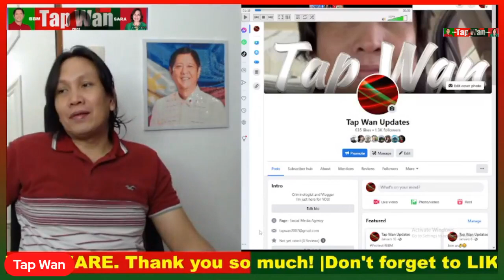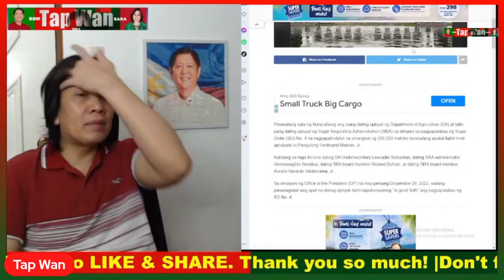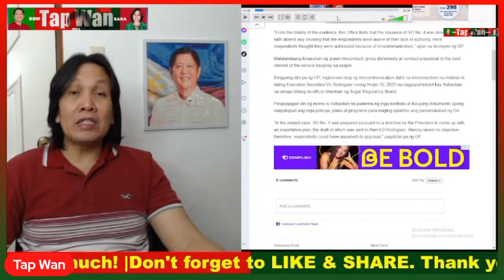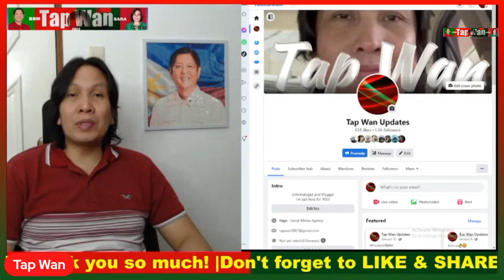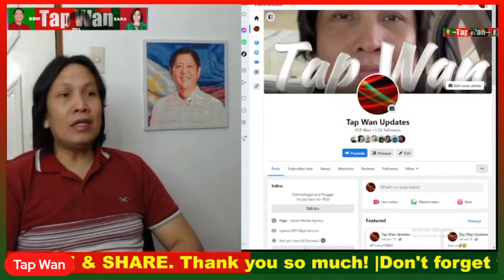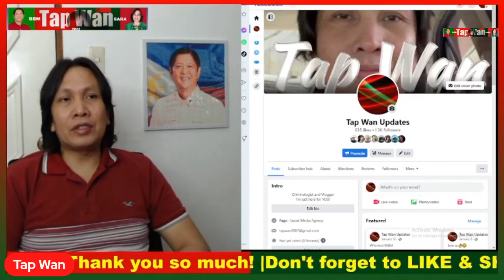Kasinung@ling@n series ni MAHARLIKA aka HITAD hindi dapat paniwalaan